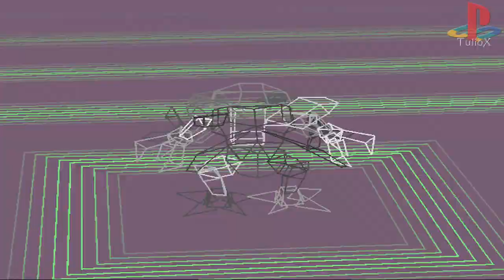How to digivolve to: KUWAGAMON [Digimon World - PSX]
[DATOS]
►NAME: KUWAGAMON
►TIPE: VIRUS
►WEIGHT: 30
►ABILITY: LUCHA, TIERRA & AIRE

[DIGIMONS]
►PALMON (Recomendado)
►KUNEMON

[REQUISITOS]
►PI: 1000
►PM: 1000
►ATQ: 100
►VEL: 100
►PESO: 30
►FALLOS: 4 - 5
Kuwagamon, este es el digimon que más me costo conseguir, solo lo pude conseguir con Palmon y nunca con Kunemon.